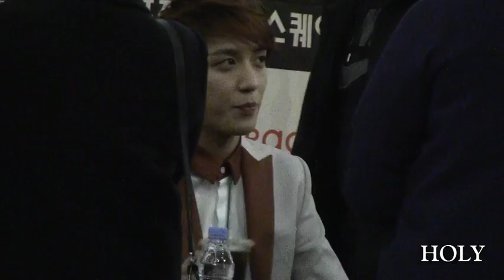[FANCAM] 140323 Yonghwa fansign Can' t Stop album